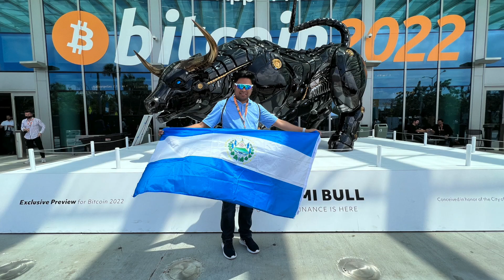Le Regale la Bandera de El Salvador 🇸🇻 a Max Keiser 🇸🇻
Vi a Max Keiser en la zona VIP y le dije que en su presentacion saliera con la bandera de El Salvador. Amablemente me dijo que seria buena idea y se la di. Queriamos que el mundo recordara que en El Salvador fuimos los primero y todo gracias a Bukele

Zelle
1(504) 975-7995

Chivo Waller
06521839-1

Portillito Ladra

Modena de Bitcoin:

Camara para vlogs:

Luz Principal:

Soft Box para la luz:

Luces que estan en la pared:

Switcher que uso para hacer en vivos:

Cubo de Luz:

Luz Roja para iluminar la Pared Fondo:

Luces que cambian de Color a mi lado izquierdo:

Computadora iMac:

Microfonos para entrevistas:

Memoria para guardar y editar videos:

Tripod para Camara:

Monitor para Camara:

Mouse para la Compu:

Audifonos (Cancelacion de Sonido):